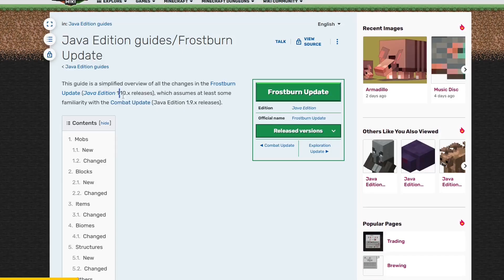Eine schöne Folge Minecraft 23 / 24 /25 | Minecraft Projekt 7